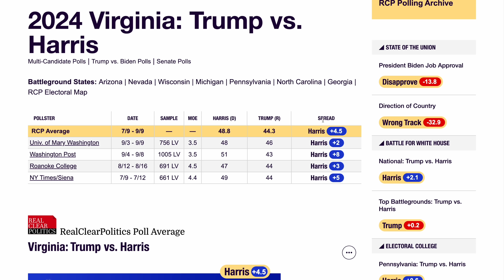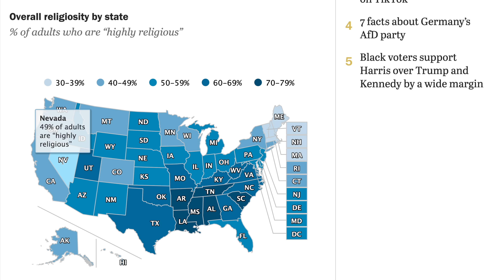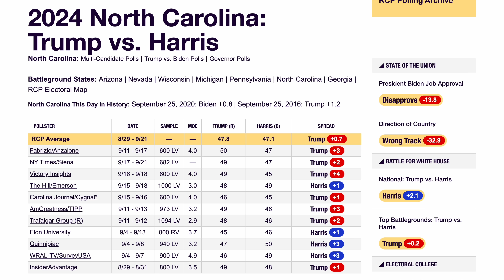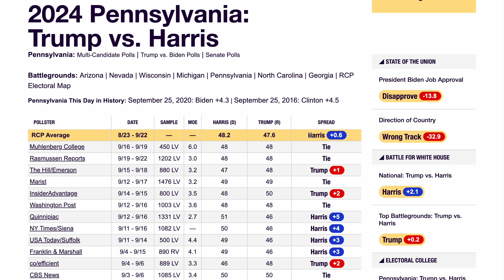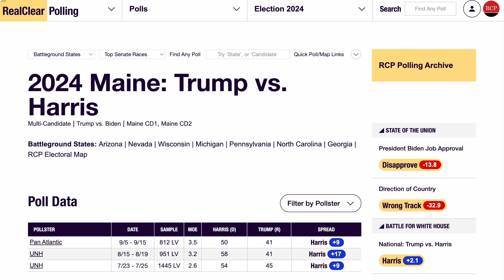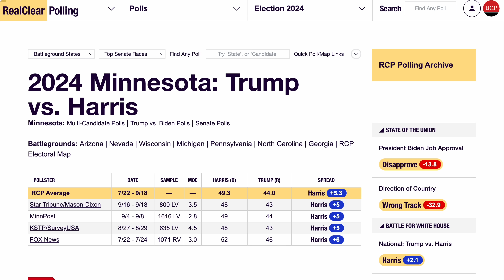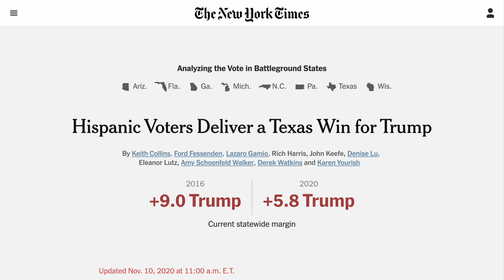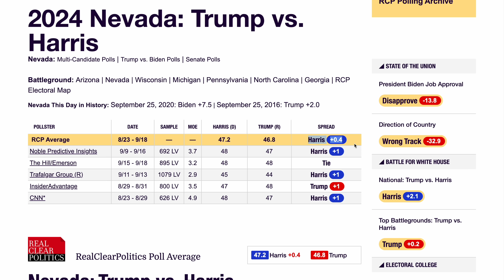TRUMP vs HARRIS | 2024 Election Night: Hour-by-Hour Map Projection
Election Night is still 40 days away, but in today’s video, I’ll give you my latest predictions for each state as their polls close on November 5th, breaking it down hour by hour.

Robert Packer
Sean Cole
Howard McTroy
Race to the White House
sttub wubbz
DANHEART AWODI
Dawson Watkins
Chief officer Henry Wil...
Gordy Thomas
Cramp
Fernando Chapz
Alan Rither
Arinze Charles udeh
Gerard Kapuscik
Dan Jones
Jerome Morrow
David Fierce
David
Michael Goodman
Robert Ricker
Frosty 582012
Louis Koehler
Francesco Cioni
Rob Wilkerson
Eric Anthony Jones
Jeffrey White
Michael McGrory
TheDictator
Insane Politics
Gordon Cohen
James Pearson
Shane M
Icon m
This channel is run solely by Ryan Gest, a student at The George Washington University's School of Media and Public Affairs, and an elections data science fellow at Decision Desk HQ.